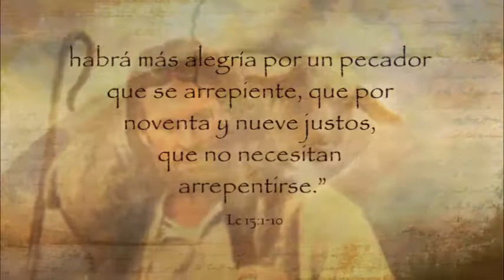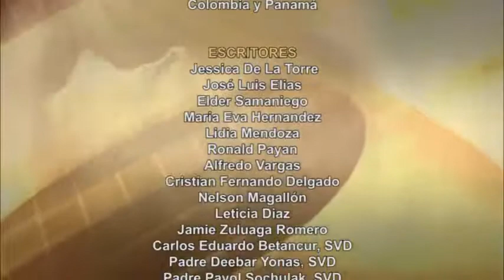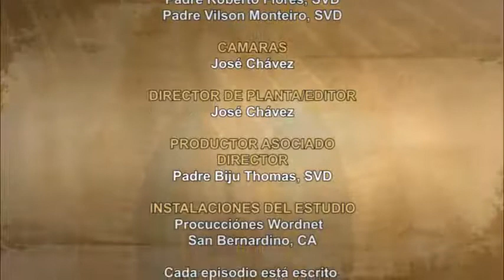Dios te Habla con Lidia Mendoza; Tema el hoy:La Oveja Perdida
Dios todo poderoso y eterno gracias por las oportunidades que me das de enmendar mi vida, gracias por extender tu mano por medio de una mano, acción u consejo de alguien que tu mandaste a mi rescate, permíteme reconocer tu llamado al acercarme al peligro.  Te lo ruego en nombre de nuestro Señor Jesucristo tu amado Hijo. Amen